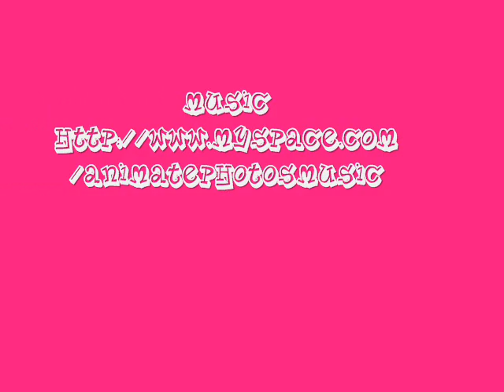IM A PUG! WOOP! /w lyrics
Yo, we on the remix tip,
We about to break it off

I'm a pug in the club
Doing what I love
Just giving it a rub
All the ladies
Want to get with me
Cause I'm a dog
From another galaxy
P to the U to the triple G
The life I'm living is a fantasy
I got goo goo eyes don't need to beg
so just chill while I hump your leg

I'm a pug, (he's a pug)
Whatcha gonna do?
I'm a pug, ...woop
I'm a pug in the club and a Gangsta too

Chewing bones,
Making money
Wearing sweaters
Looking funny
Back on up,
Why you dissing,
You're just jealous cause the ladies be kissing
Me, the original P-U-G

Snort Snort - ahahahaha

Yo girl, I just wanted to say sorry
about last night ya know...
that was messed up

Whatcha gonna do?
I'm a pug, woop woop